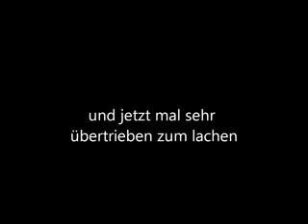Cabalgando con Luna